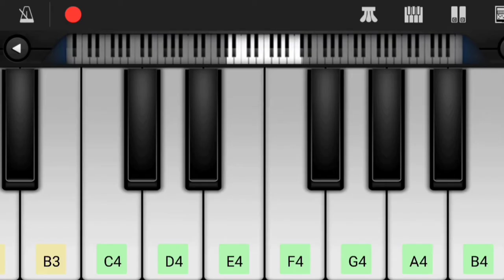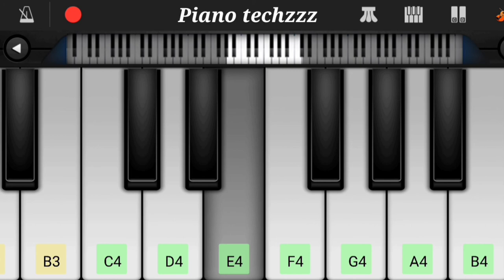O-X Habibi song in piano